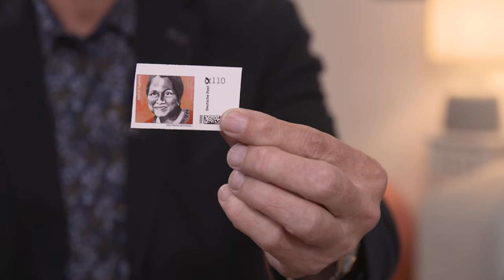Mariam Claren über ihre Mutter Nahid Taghavi, dt. Staatsbürgerin, die im Evin-Gefängnis sitzt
Nach 1500 ist Nahid Anfang 2025 endlich freigekommen! Wir freuen uns sehr

Mariam Claren kämpft um ihre Mutter, die am 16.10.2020 in Iran verhaftet wurde. Die Vermutung - die doppelte Staatsbürgerschaft macht sie zur Geisel des Staates. Martin Lessenthin von der Deutschen Gesellschaft für Menschenrechte unterstützt sie in ihrem Kampf um die Freilassung.
Das Gespräch ist aus dem Oktober 2021.

00:11 Vorstellung und Begrüßung
00:43 Wie es zur Inhaftierung kam
04:29 "Im Iran kann jeder jederzeit verhaftet werden"
05:30 Die Rechtssprechung im Iran
06:46 Isolationshaft
08:03 "Du darfst deine Augen nicht verschließen"
09:32 "Das ist ein Horror-Urteil"
10:38 Geisel des Staates
11:26 Der Kampagne
14:28 Was kann das Auswärtige Amt tun?
15:30 "Körperlich mache ich mir sehr große Sorgen um sie"
16:45 Gibt es vergleichbare Fälle?
18:42 "Die Ungewissheit ist schrecklich"